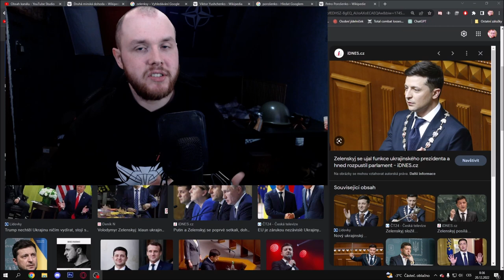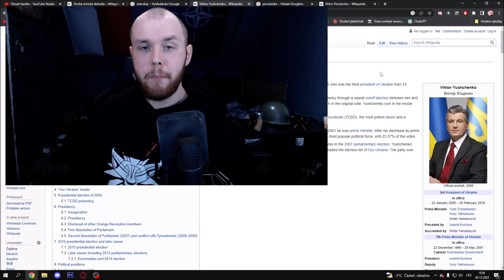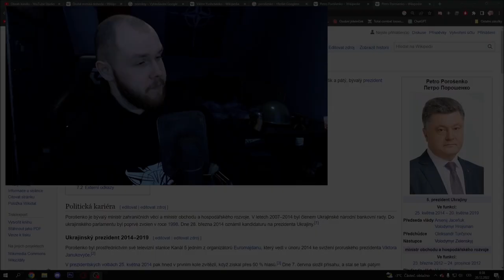❖ Zelenskyj je fašista a chtěl válku! | Ukrajina je fašistická země?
Fašista Zelenskyj může za válku! | Ukrajina je fašistická země?